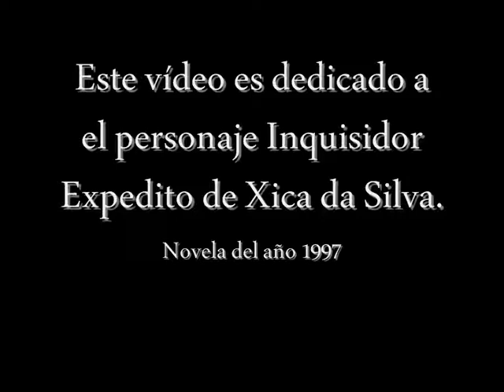Dalton Vigh Xica da Silva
Un vídeo dedicado al Inquisidor Expedito personaje de Dalton Vigh en la novela Xica da Silva.